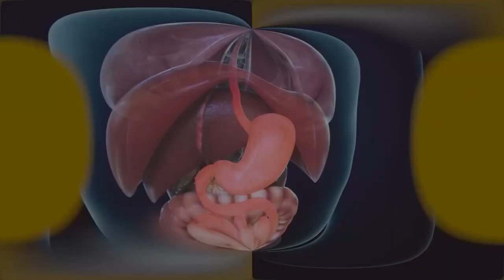6 Beginner Gym Mistakes | Stop Doing This At Gym | Gaurav Dhingra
6 Beginner Gym Mistakes | Stop Doing This At Gym | Gaurav Dhingra

6 MOST COMMON Fitness mistakes made by beginners. Most people begin their health and fitness journeys without correct knowledge about the same.
Today's video is for everyone who is beginning their gymming journeys. Beginner tips for gym going people. We will be talking about diets, exercise and even gym theory tips. So if you're a beginner and need workout tips for yourself, this health and fitness special video will be EXACTLY what you need. Gym tips in hindi!

namaste dosto !!
Tips for New gym joiners kya hai? kya aap gym join Krna chahte hai ? lekin kya aap gymming basics ke bare me Jante hai ?
Top 6 tips for gym beginners ke bare me or BHI dher sari baate jaane ke liye iss video ki end tak jarur dekhe.

Queries Solved:
1) Gym beginners mistakes
2) workout mistakes
3) Ego lifting mistakes
4) Pre workout meal mistakes
5) Half range of motion mistakes
6) Deadlift Mistakes
7) cardio mistakes

insta I'd: Gauravd18
Facebook I'd: unknown boy gaurav